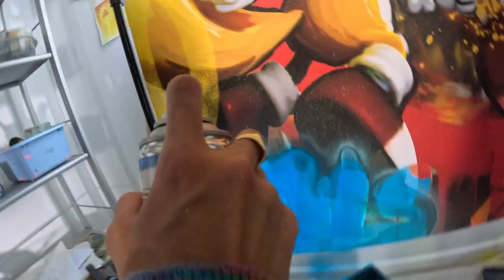Sonic The Hedgehog | Fast Friends Forever